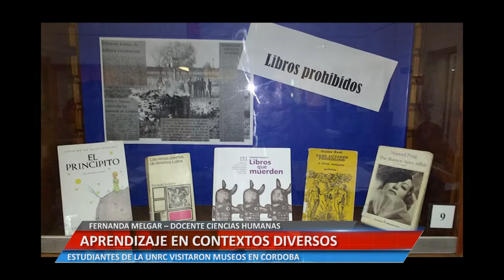APRENDIZAJE EN CONTEXTOS DIVERSOS - FERNANDA MELGAR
ESTUDIANTES DE LA UNRC VISITARON MUSEOS EN CÓRDOBA.

Facebook.com/uniriotv
Twitter.com/uniriotv
Instagram.com/uniriotv
Web - uniriotv.unrc.edu.ar
o envianos un email a
UniRio TV
Universidad Nacional de Río Cuarto
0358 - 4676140